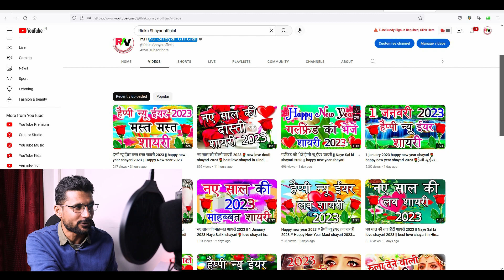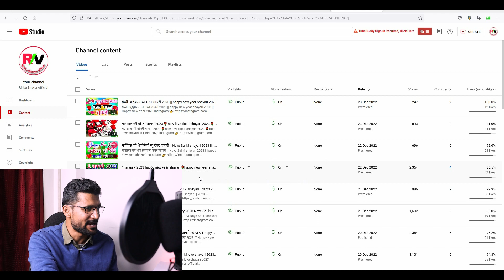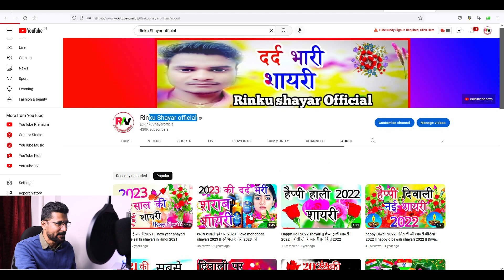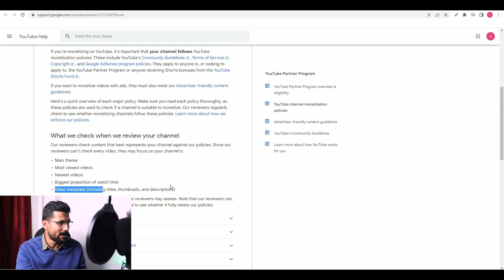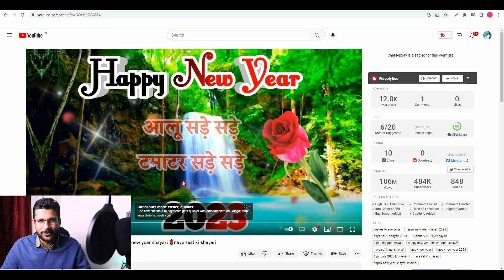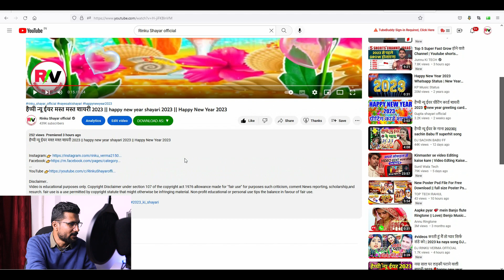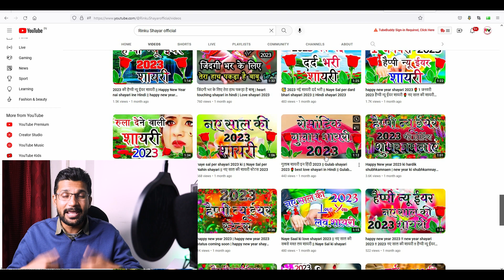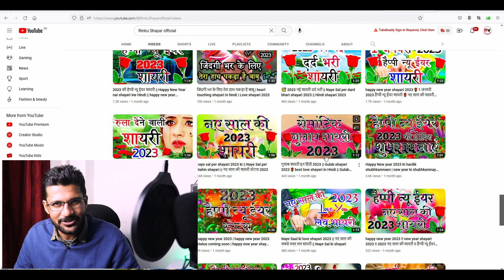📢Mix Content Channel MONETIZE in 1 Minute 🤩🤩| How To Monetize Mix Content in 2023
Mix Content Channel monetize in 1 hours | How To Monetize Mix Content in 2023